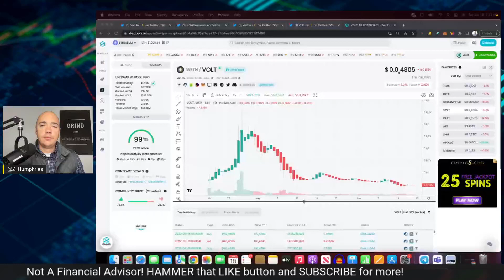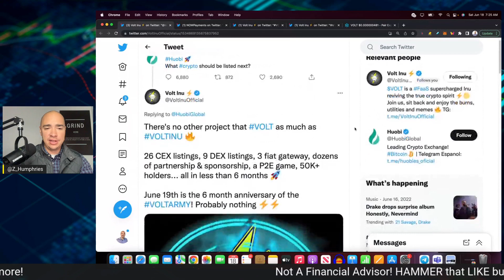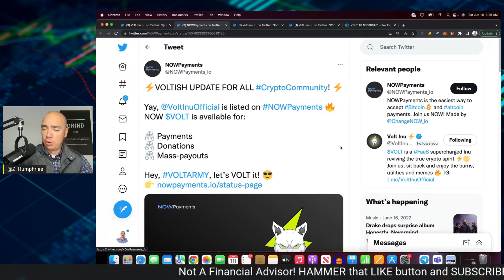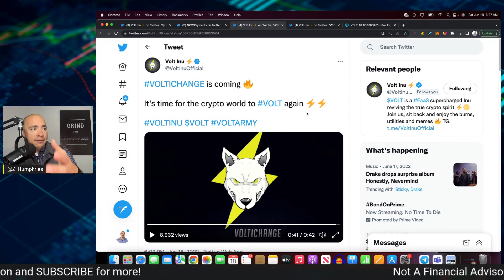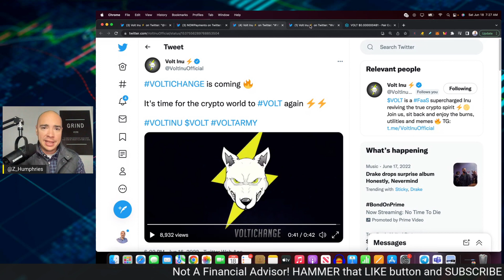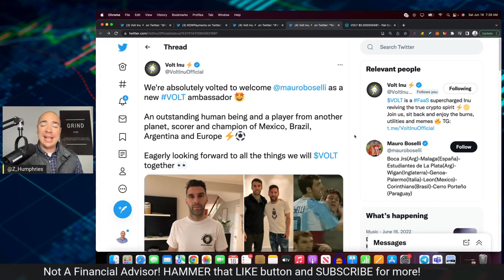VOLT INU STILL VOLTING! MAKING MOVES!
VOLT INU STILL VOLTING! MAKING MOVES! VOLT INU NEWS TODAY.